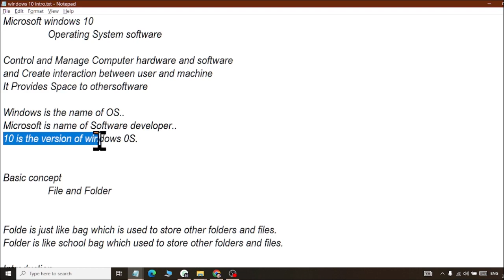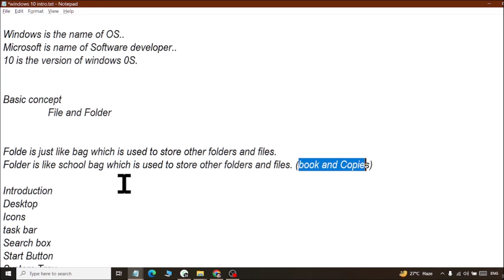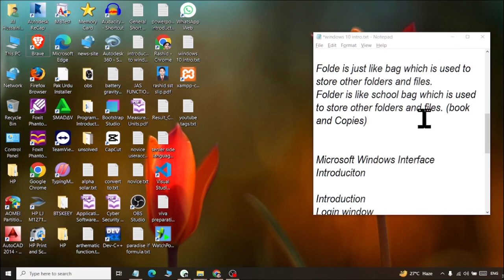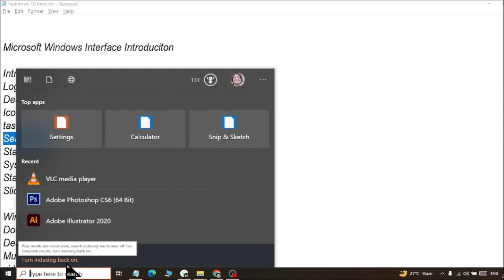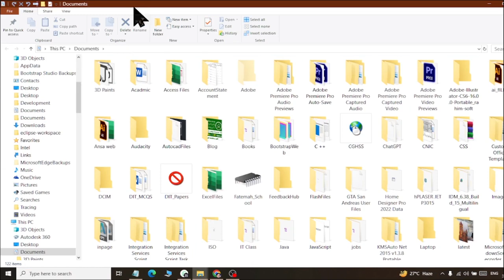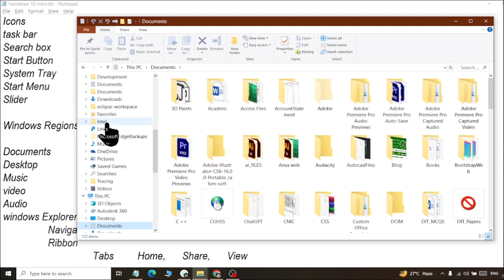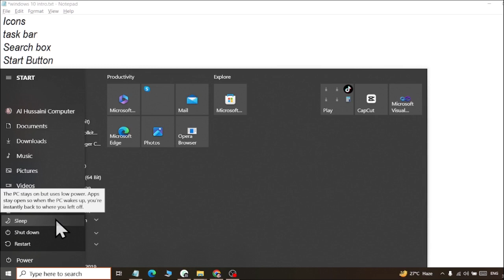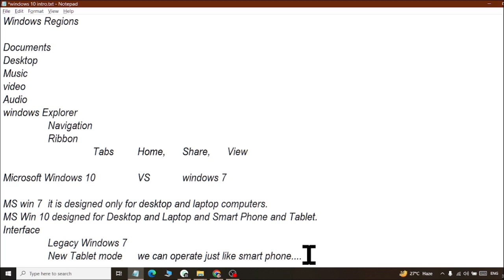Introduction to Microsoft windows 10 Operating System Class 01